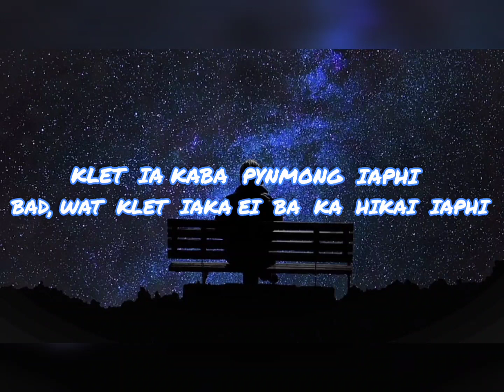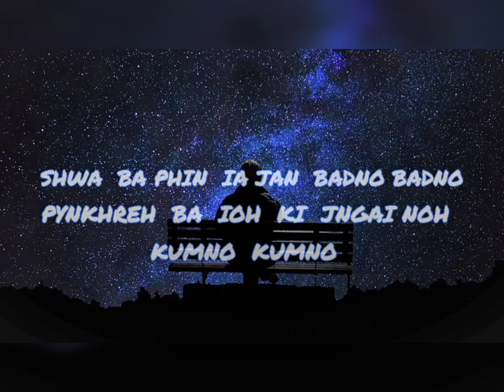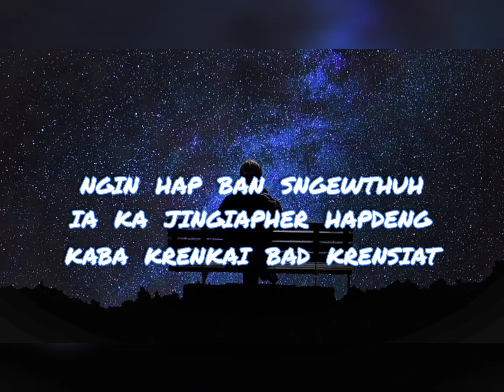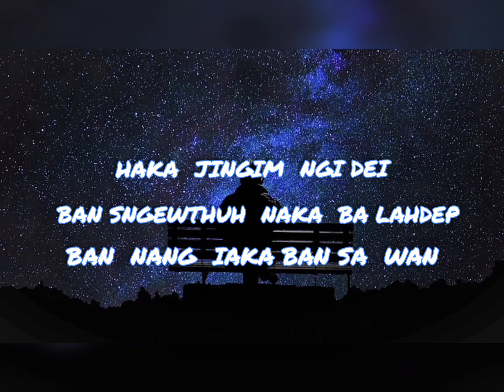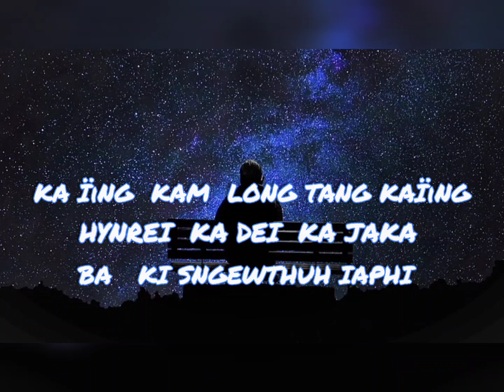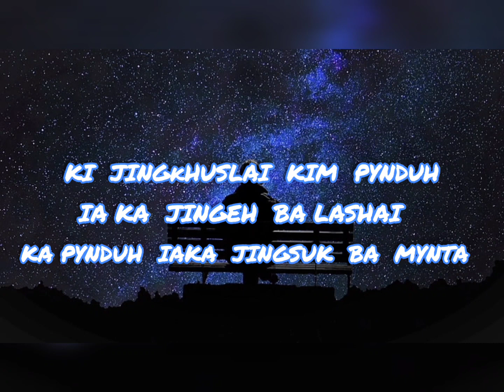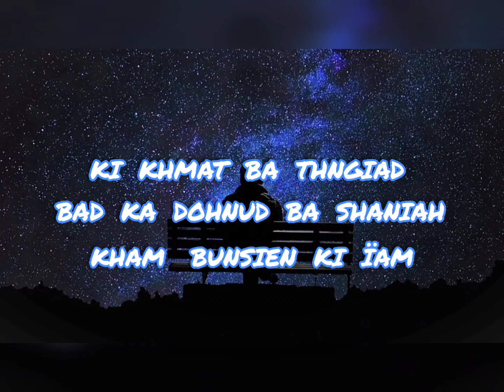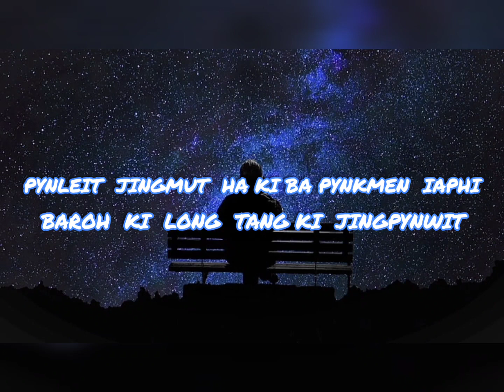KA DOHNUD BA SHANIAH ,BUNSIEN KA IAM/ Best khasi Deep Quotes ki ba iadei na bynta ka jingim. ✊✊💟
Kane  ka video  kam mut ne thew iano iano